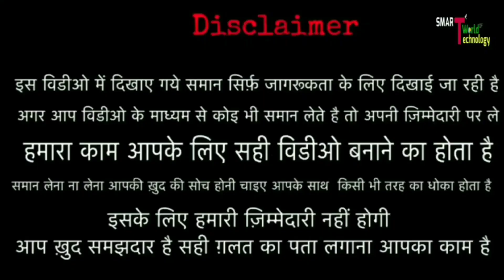अनोखा Manufacturers || कपड़ो के थान की बड़ी factory || 5 मीटर, मात्र - 200 Rs में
👉  Mobile accessories Manufacturer & Wholesaler -

      👹👹:- WARNING -: 👹👹